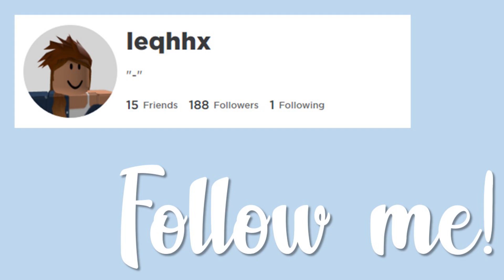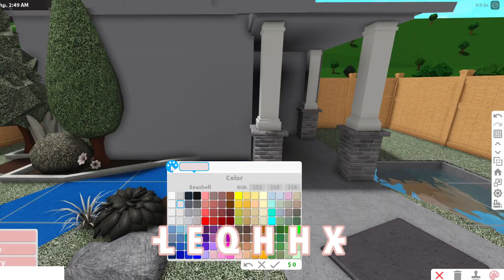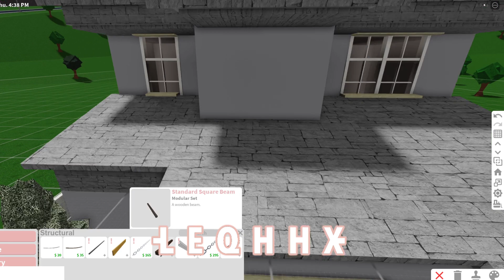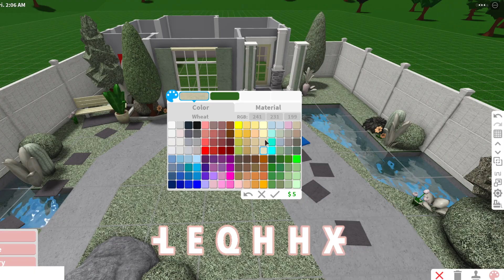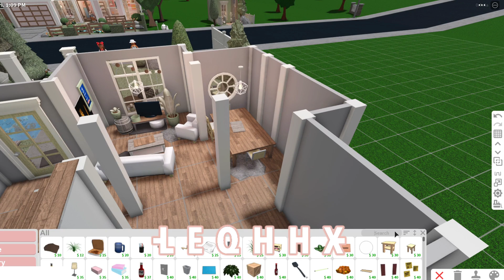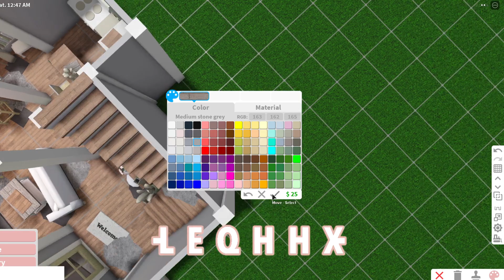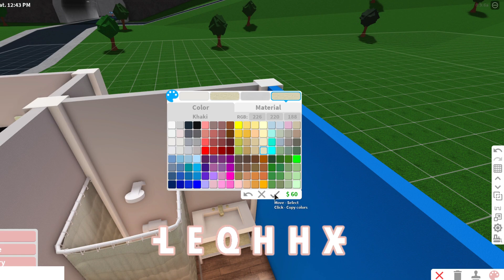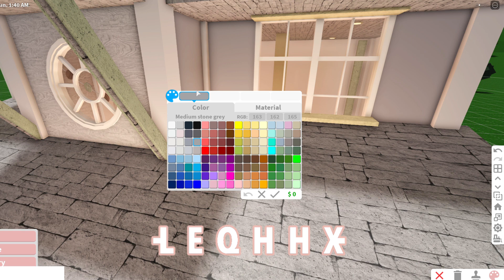BLOXBURG: *no large plot* Light linen Loft 47k l tour + speedbuild ♡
★Hello! Read below! ♡

♡ Cost: 47k
♡ Rooms: Living room, bedroom, bathroom, dining room, kitchen
♡ Type of build: Two story home
♡ Game passes used: Advanced placement and multiple floors
♡ Time spent IRL: 1hr 30mins

★ Bloxburg s a popular Roblox game, letting you create your own homes, buildings or simply anything you desire. Bloxburg is *paid* access, costing 25 Robux, letting you join the game whenever you please.

Thinking of building this? To have the tutorial slow press the settings icon on the top right of your screen then playback speed. The lower the number the slower the build will be! Happy building